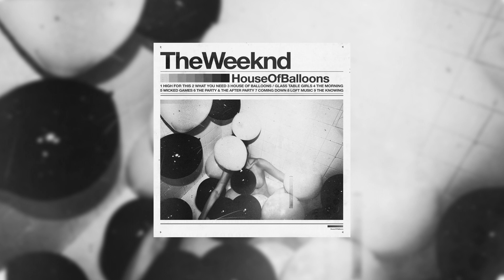The Weeknd - Loft Music (1 Hour Instrumental)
Loft Music (Original) - The Weeknd
House Of Balloons (Album)